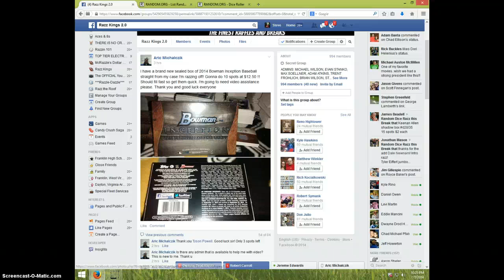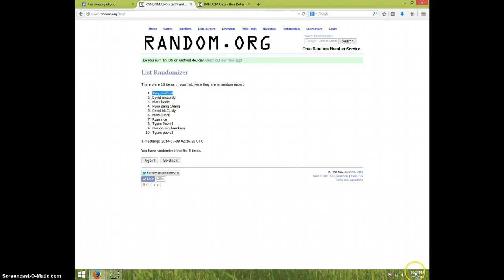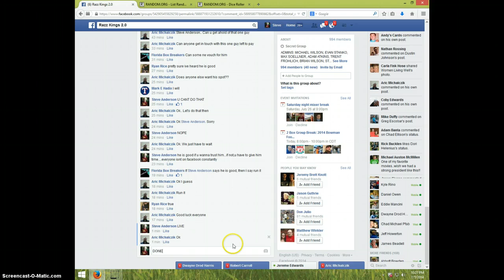INCEPTION BASEBALL BOX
ARIC MICHALCZIK